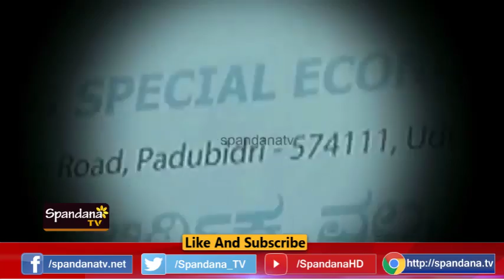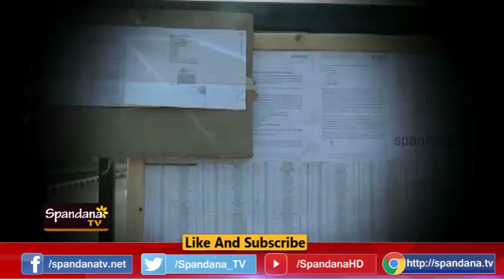Suzlon Lockout│ಸುಜ್ಲಾನ್ ಲಾಕೌಟ್ - 03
ಸುಮಾರು 600 ಕಾರ್ಮಿಕರನ್ನು ವಜಾಗೊಳಿಸಿದ ಹಿನ್ನೆಲೆ
ಸುಜ್ಲಾನ್ ಮುಖ್ಯಸ್ಥರ ಜೊತೆ ಡಿಸಿ ಸಹಿತ ಎಸ್‍ಪಿ ಮಾತುಕತೆ
ಸುಜ್ಲಾನ್ ಕಂಪನಿಯ ಹಾಲ್‍ನಲ್ಲಿ ನಡೆದ ಮಾತುಕತೆ
ಕಾರ್ಮಿಕ ಮುಖಂಡರ ಸಹಿತ ಸಂಘಟನೆಗಳ ಮುಖಂಡರು
ಭಾಗಿ
ಸೋಮವಾರದವರೆಗೆ ಮುಷ್ಕರವನ್ನು ಹಿಂಪಡೆದ ಸುಜ್ಲಾನ್ ಕಾರ್ಮಿಕರು
ಸಮಸ್ಯೆ ಕುರಿತು ಸಕಾರಾತ್ಮಕವಾಗಿ ಸ್ಪಂದಿಸುವುದಾಗಿ
ಕಂಪೆನಿಯ ಮುಖ್ಯಾಧಿಕಾರಿ ವಿಜಯ್ ಭರವಸೆ